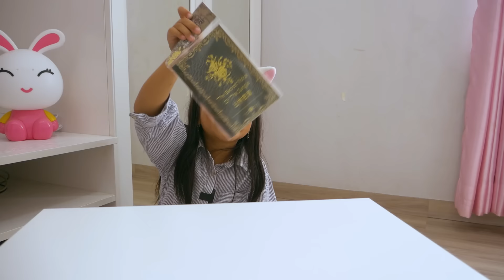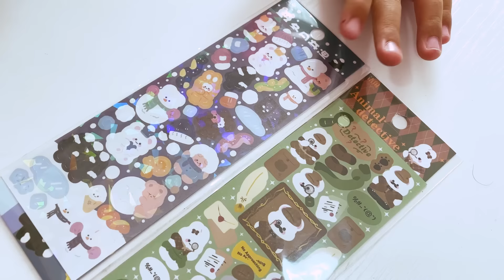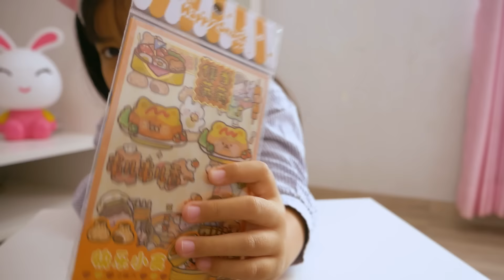PART 2 | UNBOX BERAGAM ALAT JURNAL CUTE | Kawai Sticker | Ide Journal